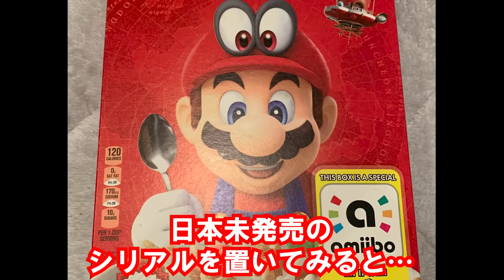【Switch】スーパーマリオ オデッセイ 小ネタ集６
Switch『スーパーマリオ オデッセイ』の小ネタ集その６

応援してくれる方のみご参加ください。